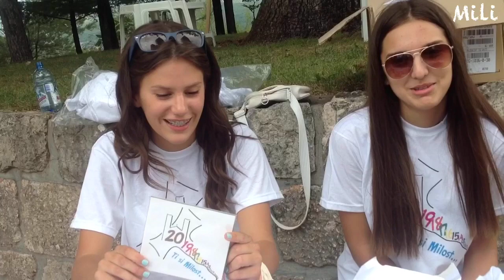20 godina Frame Široki Brijeg